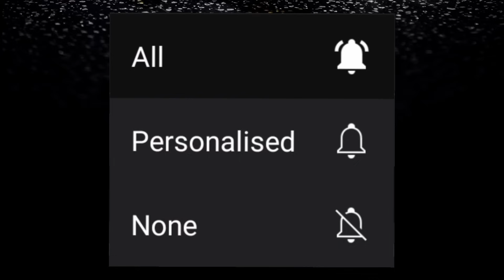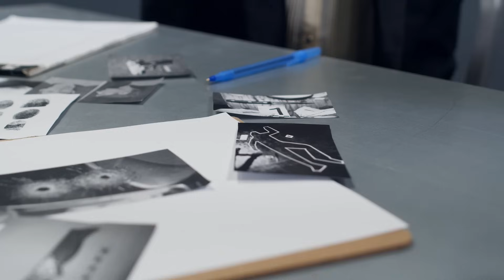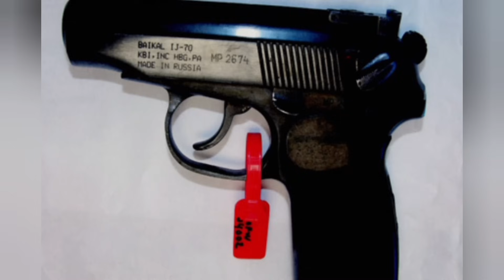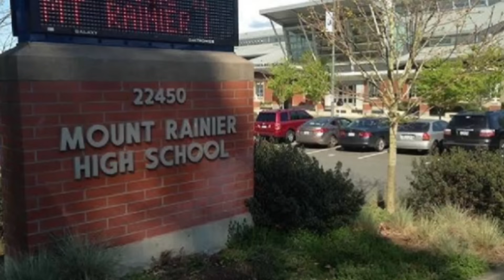P1n4tay sya dahil lang sa $1000 at piyesa ng sasakyan || Pinoy Crime Stories